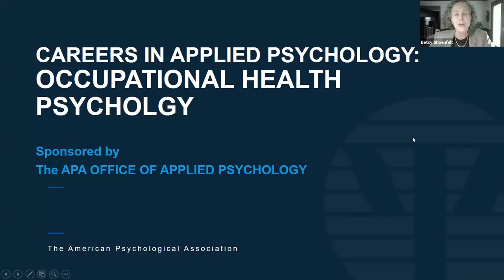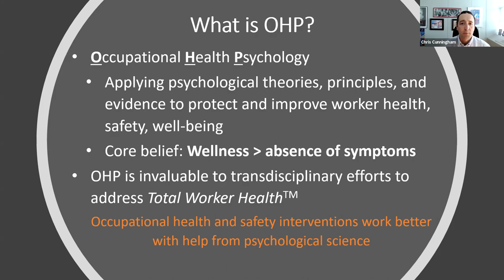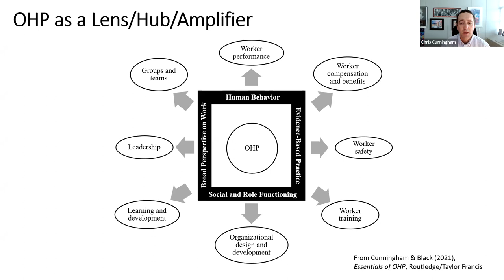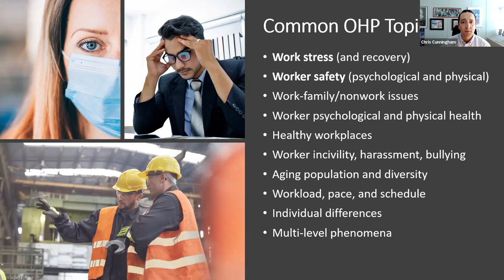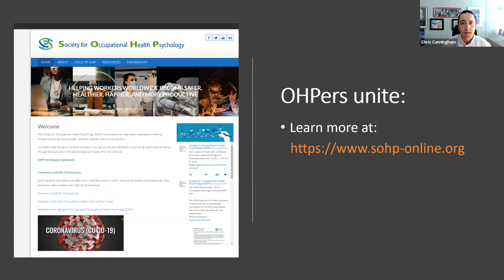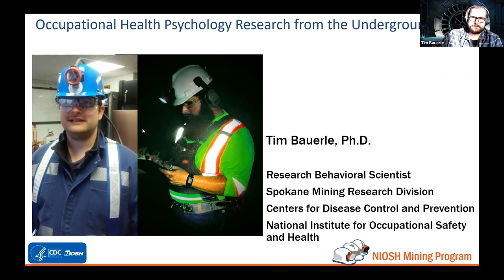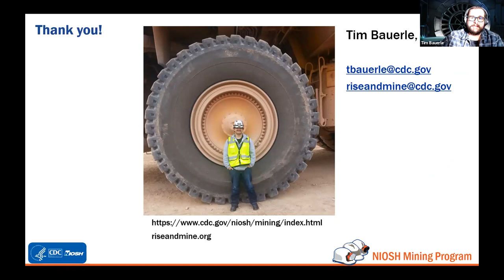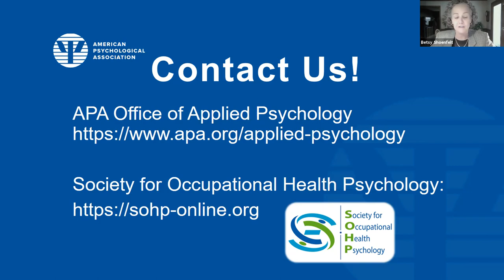Careers in Applied Psychology: Occupational Health Psychology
This engaging panel on careers in Occupational Health Psychology (OHP) includes six Occupational Health Psychologists who share insights into the broad discipline of OHP and different OHP career paths. Panelists work as a Stress Management Coach, a safety professional with the NIOSH Spokane Mining Research Division, and as graduate students or faculty members consulting and/or conducting research on a broad array of topics including employee well-being, work-life balance, workload, incivility, emotional labor, safety, and stress. Panelists provide insight about graduate education and deciding on a career path in OHP.